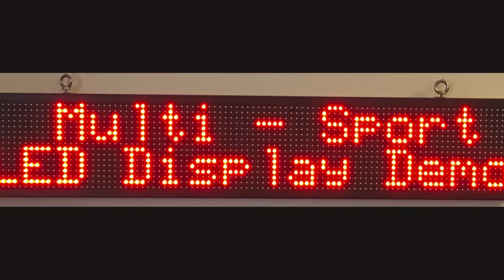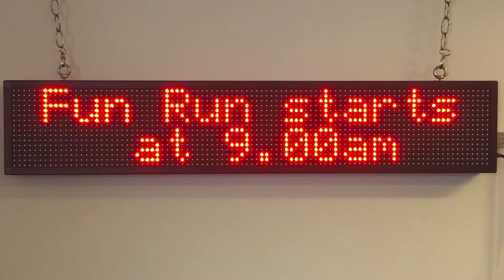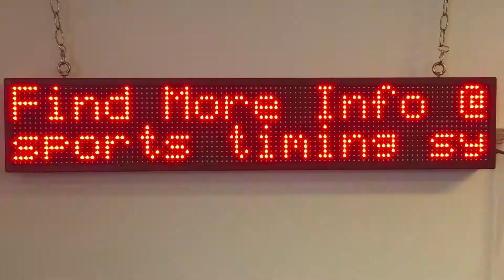Multi Sport Display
A bright LED Display that's driven from your iPad.

With multi-colour options and the ability to display any data across two lines, the Multi Sport Display offers a truly customizable viewing experience.